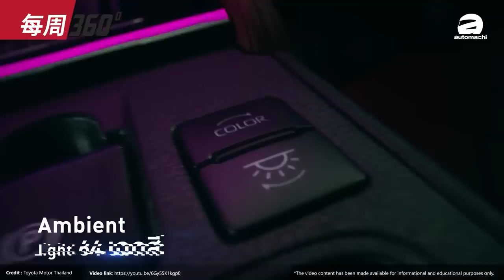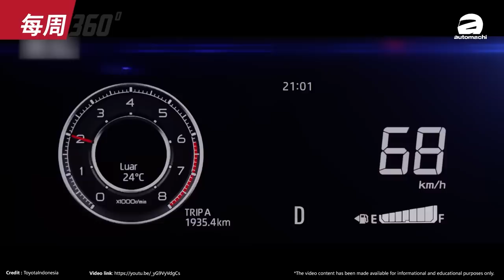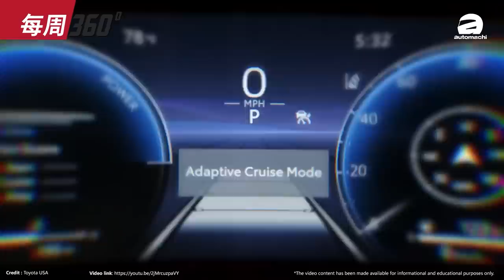Toyota Vios 大改款寮国版发布！居然搭载1.3L自然进气引擎！动力够用吗？（每周360）｜automachi.com 马来西亚试车频道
1.Toyota Vios 寮国版发布
2.Toyota Veloz 订单破5,000
3.Toyota Crown日本爆单
4.Chery Tiggo 4 Pro确定来马
5.Proton成立电动车子公司